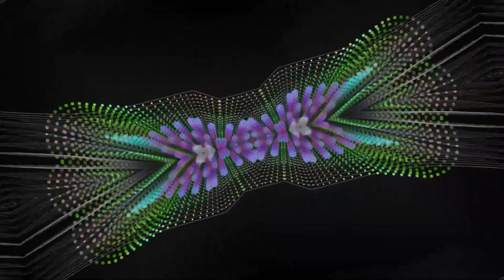Nice beat, relax, focus, enjoy, vjloop, just music, Africa song added